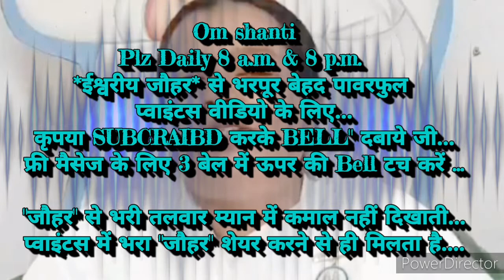घर-बहार संभालते भी "स्वयं का सहज भाग्य बनाने की" 🇲🇰ईश्वरीय🇲🇰 बेहद सहजविधि... राजयोगिनीBKनिधि दीदीजी,